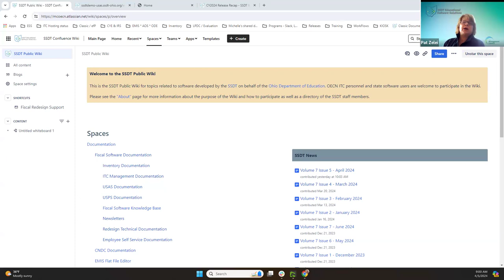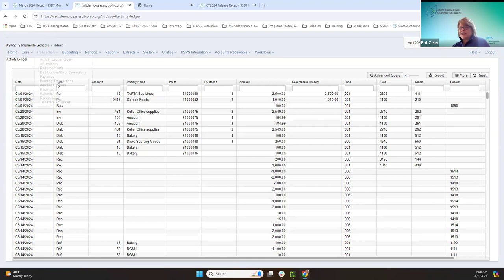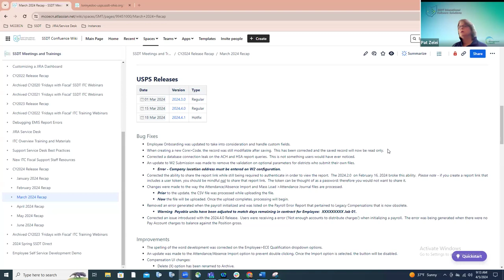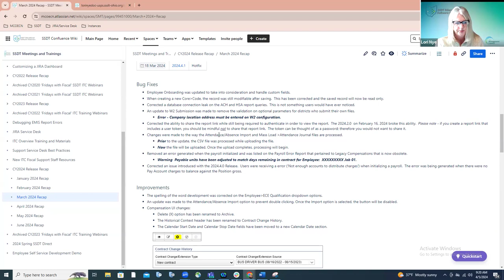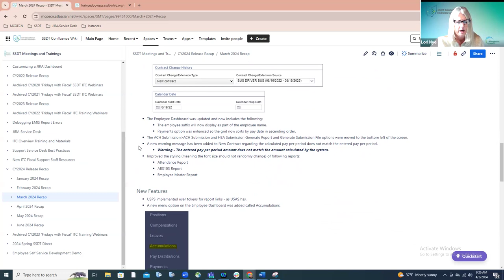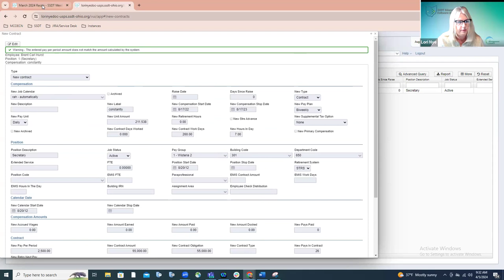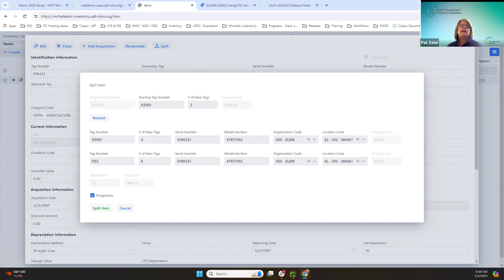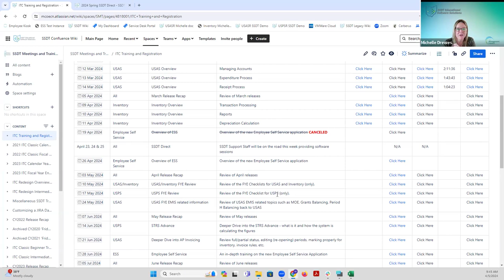March 2024 Recap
A recap of the USAS, USPS and Inventory releases that took place during March 20224.